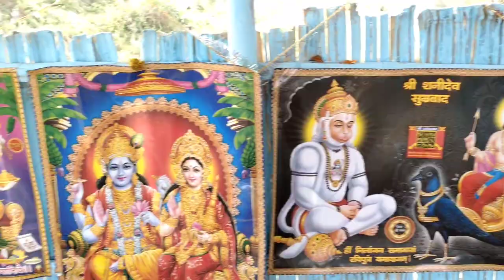My first vlog| माय न्यू ब्लॉग वीडियो| वायरल blog video